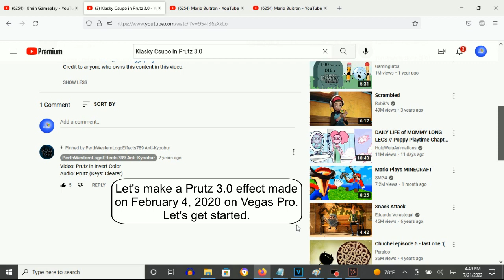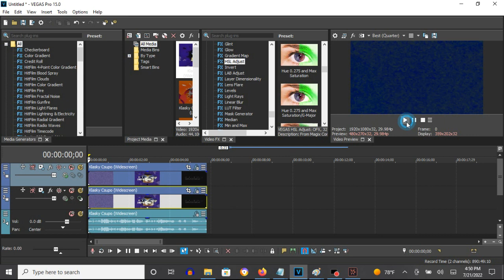How To Make Prutz 3.0 On Vegas Pro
How To Make Prutz 3.0:

(VideoFX)

Top Video:

1st: Invert - (Default) to 100% Inversion

2nd: Swirl - Maximum Swirl, Counter-Clockwise to Maximum Swirl, Clockwise

3rd: Radial Blur - Intense Fixed Radius

4th: Swirl - Maximum Swirl, Clockwise to Maximum Swirl, Counter-Clockwise

5th: HSL Adjust - Invert Color

Bottom Video:

1st: HSL Adjust - Invert Color

(AudioFX)

1st: (Effect) Orange Vocoder - PRUTZ 3.0

After choosing "PRUTZ", let's customize a set of key notes of "Clearer Orange Vocoder" below.

Keyboard Key Set:

3rd White Key
5th White Key

Klasky Csupo in Prutz 3.0
3,141 views
Feb 4, 2020: